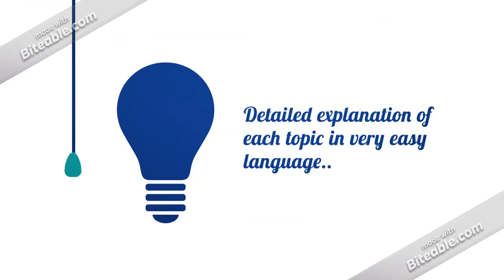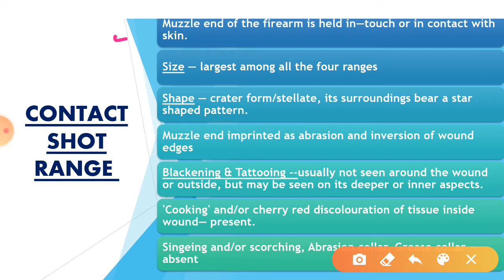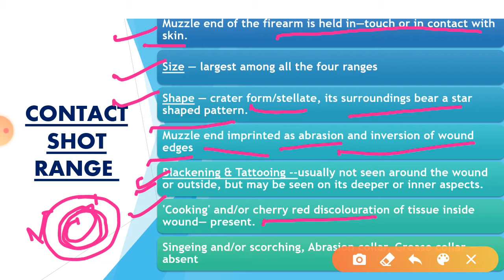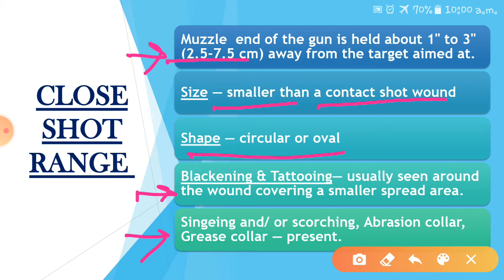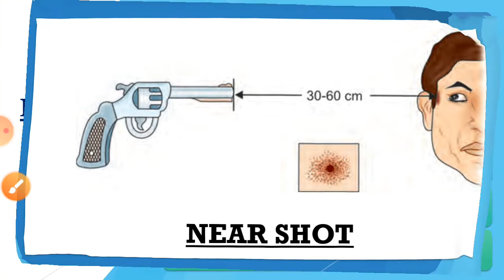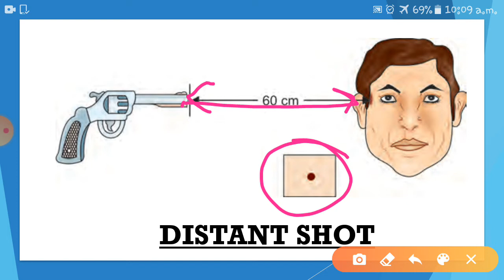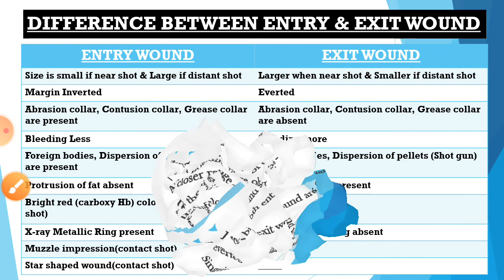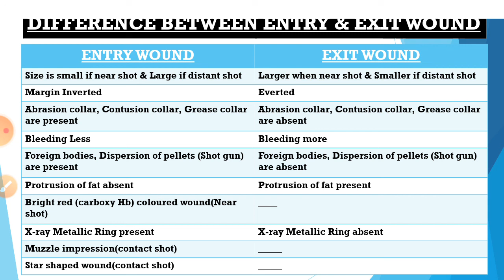All about Entry Wound & Exit Wound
For complete playlists click on the link given below:-

NTA NET IMPORTANT POINTS SERIES click on the link given below:-